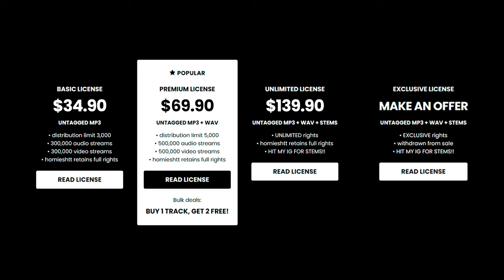Babyfxce E x Detroit Type Beat - “REAL SMACKER”